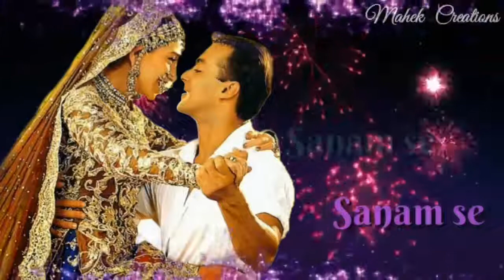Sach kahete hain hum...... Status video 😍